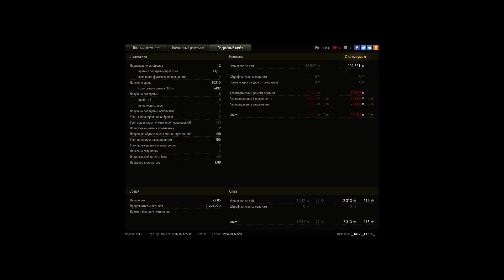ЛЬЗ ПТ 15 ОБ260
ЛЬЗ ПТ 15 ОБ260 первая 10 к урона